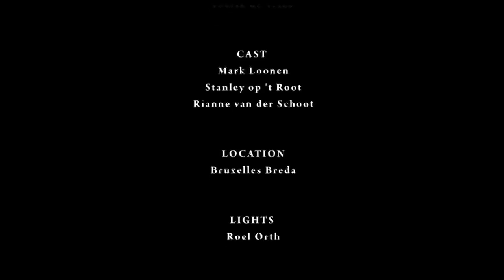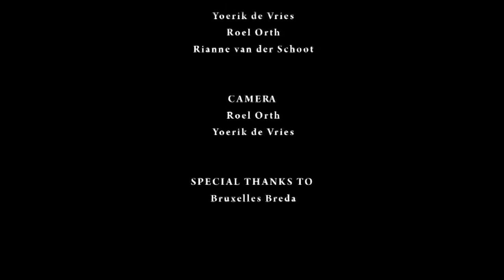TBA 2007 "Filth"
Eindopdracht TimeBasedArts(TBA) CMD Breda 2007 Yoerik de Vries, Rianne van der Schoot & Roelof Orth